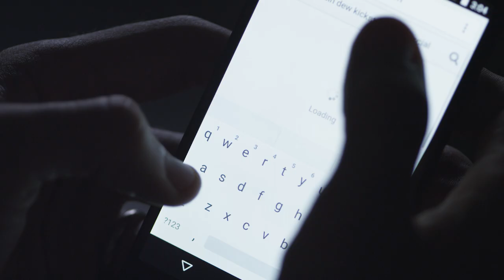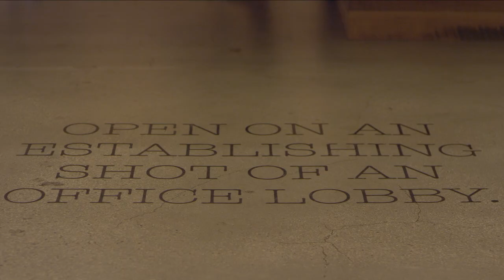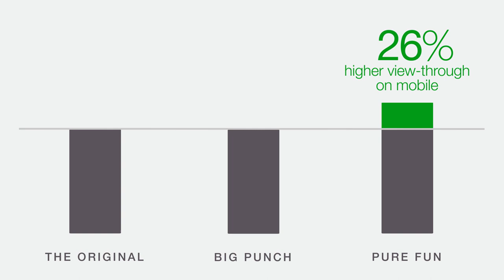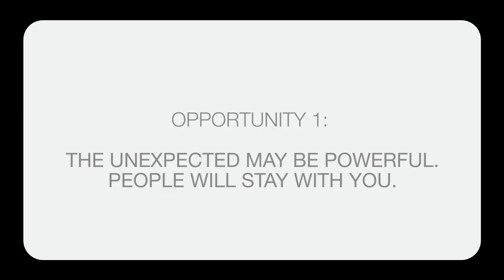Unskippable Labs: The Mobile Recut | YouTube Advertisers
Welcome to the launch of Unskippable Labs -- a series of experiments in content to understand mobile video advertising from Google's Art, Copy & Code team. The Mobile Recut took a successful ad -- Mountain Dew Kickstart's "Come Alive" -- and recut it three ways to see what we could learn about how storytelling changes on mobile.

The Mobile Recut explores storytelling by recutting a TV ad to see if we could make it more unskippable.